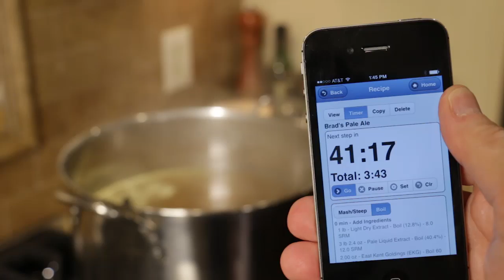How to Brew with Malt Extract Trailer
Trailer for the How to Brew with Malt Extract DVD which is now available from John Palmer (author of How to Brew) and Brad Smith (BeerSmith.com). You can order the full 70 minute video/DVD - Intended for new brewers this video shows you how to brew beer at home using malt extract and covers equipment, ingredients, brewing, fermenting, bottling and judging your beer.  Comes with four bonus videos as well.